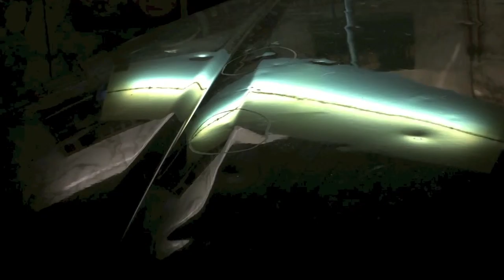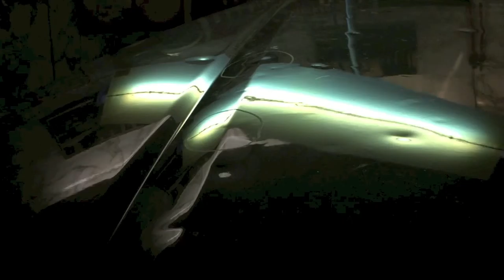Dellen-Ausbeulhammer, elektrisch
Dellen Ausbeulhammer mit 2 Aufsätzen ist für die Dellenbeiseitigung ohne zu lackieren geeignet.